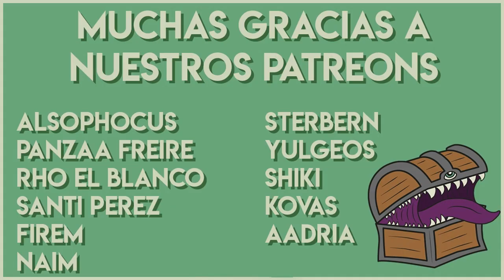Taller de Juegos de Rol 🔧 QUÉ HACER SI SALIÓ MAL UNA SESIÓN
No todo puede ser perfecto en el mundo del rolito, pero si le ponen ganas y se miran este video seguro va a ser fiesta y fantasía!

Nueva intro musical por Max Kruspe!